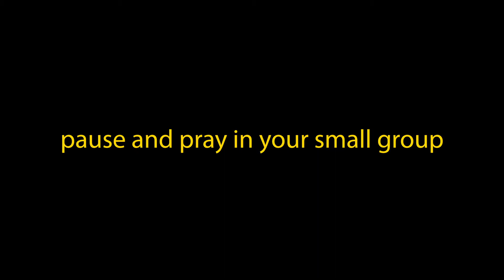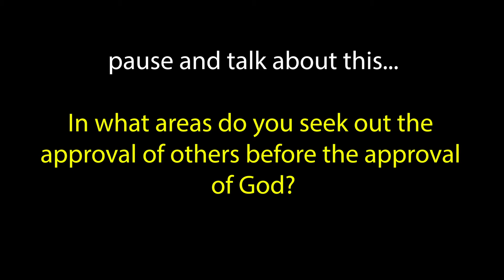small groups week 4